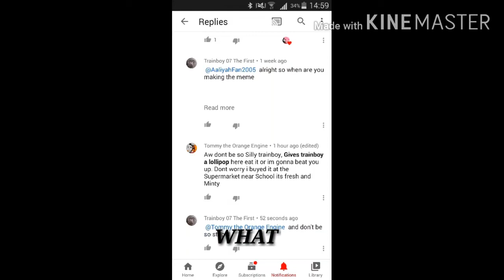someone please explain the 'THING'